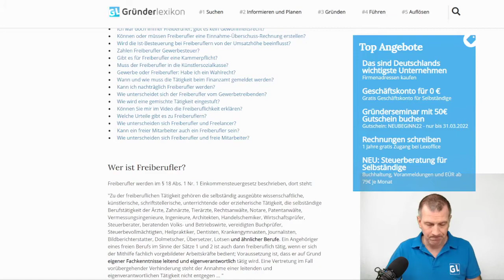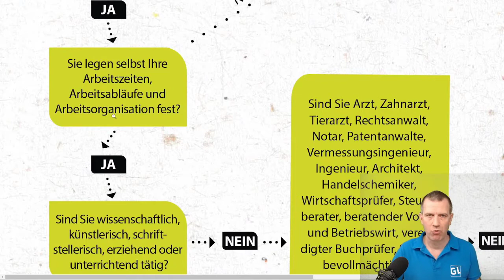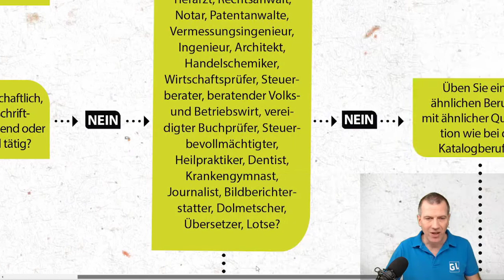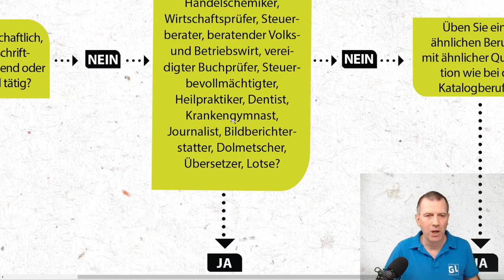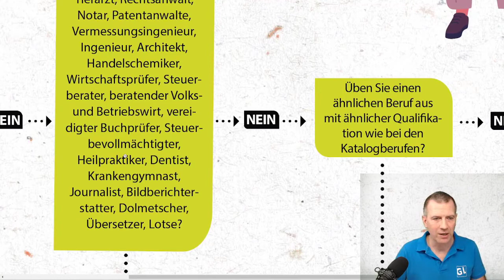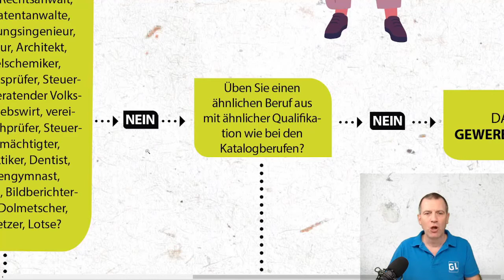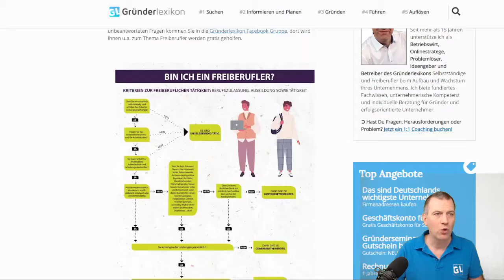Freiberufler oder Gewerbe?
Unternehmer, insbesondere Existenzgründer, stellen sich sehr häufig die Frage: Bin ich ein Gewerbetreibender oder bin ich ein Freiberufler? Die Frage danach ist berechtigt, denn es gibt sehr viele Unterschiede, Vorteile und Nachteile von freiberuflich oder gewerblich tätigen Selbstständigen. In diesem Video erläutere ich zunächst den Unterschied, verweise dann aber auch auf mögliche Wahlrechte, Urteile und Gesetze hin.

▬ Inhalt ▬▬▬▬▬▬▬▬▬▬▬▬
02:59 Transparenz am Wohnort
04:28 Deine Ausbildung macht den Unterschied?
05:22 Hast du ein Wahlrecht?
05:52 Beispiele
12:23 Tipps und Fazit

▬▬▬ Empfehlungen ▬▬▬▬▬▬▬▬▬▬▬▬▬▬
🔎 Rechtssichere Texte auf Deiner Webseite ► Händlerbund - 3 Monats gratis mit GL2021 sichern

🔥 Freiberufler werden: Sind Sie auch freiberuflich tätig? (mit Infografik)

▬ Meine Bücher ▬▬▬▬▬▬▬▬▬▬▬▬

▬ Folge mir ▬▬▬▬▬▬▬▬▬▬▬▬▬▬▬

💯 Aufträge, Jobs und Umsätze steigern? Jetzt in Gründerlexikon-Akademie bewerben! 🎁